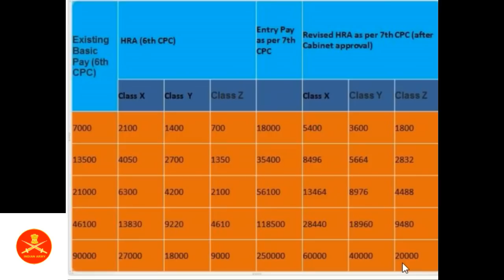7th PAY COMMISSION latest news:HRA TABLE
source : ZEE NEWS